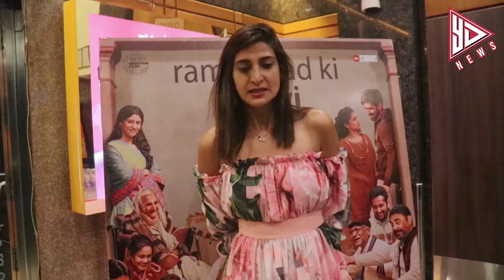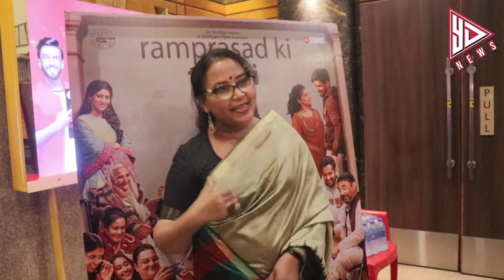फिल्म राम प्रसाद की तेरहवीं की लॉन्चिंग पार्टी | YES DAIDA NEWS